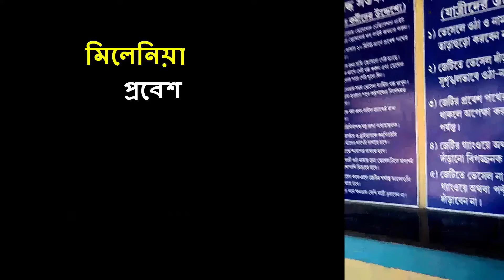Millennium Park Kolkata, India II মিলেনিয়াম পার্ক কলকাতা, ইন্ডিয়া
ফর্লি প্লেস থেকে রাস্তা পার হলেই  মিলেনিয়াম পার্ক I টিকেট 10 টাকা I